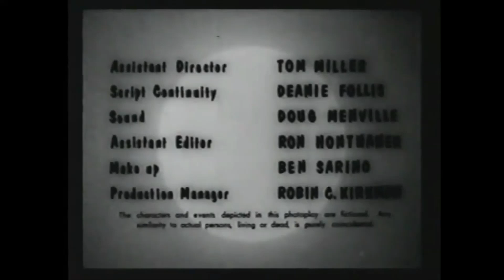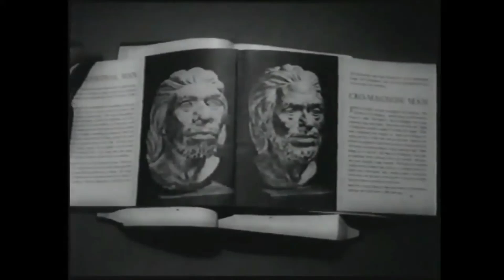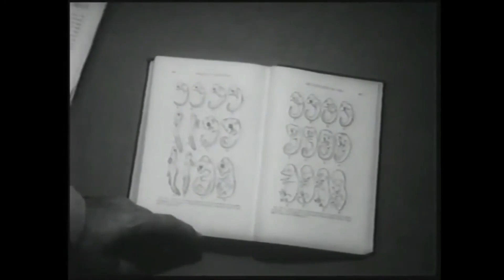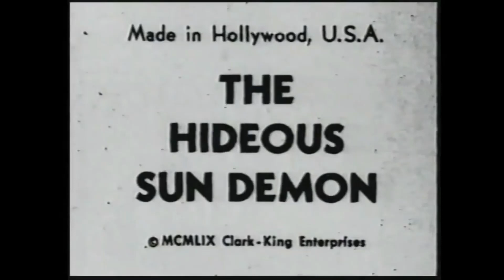Elvira's Midnight Maddness Friday The 13th Movie Special The Hideous Sun Demon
Our hero is quite the booze-hound, but that didn't keep his friend from recommending him for his current job (somewhat unclear - apparently it involves unloading isotope bars off of a toy railroad...! ) One day, he shows up to work with a hangover (his loyal assistant insists it was "just a headache"!), and the next thing he knows - he's been exposed to "5 or 6 minutes" of radiation. That's enough - remember, this was made back in the days when anyone capable of using the words "isotope" and "radiation" in the same sentence was definitely some kind of Poindexter.
The interesting thing about this film (besides the rubber-suited lizard man) is that it doesn't seem to matter to anyone that, hey!, we have this guy who turns into a Hideous Sun Demon, and they don't keep him around for observation. "Just stay out of the sun."